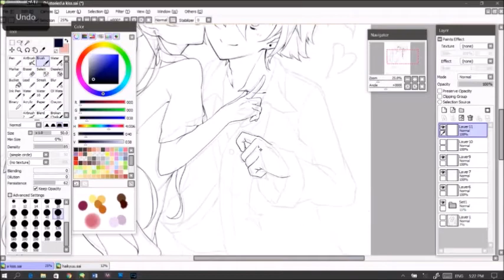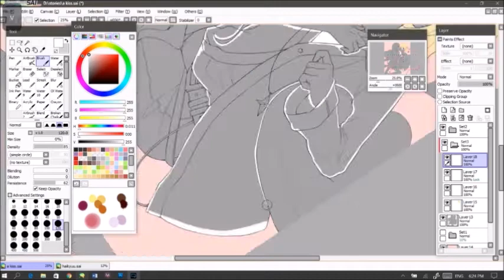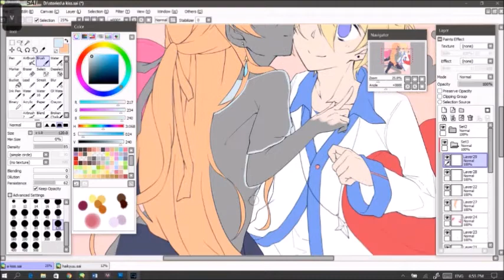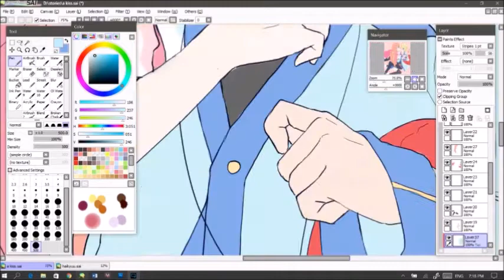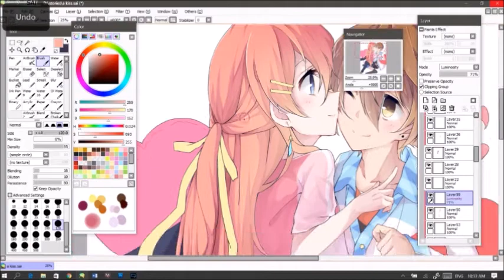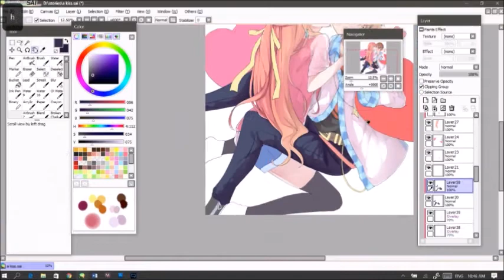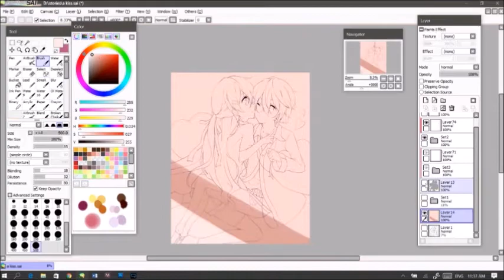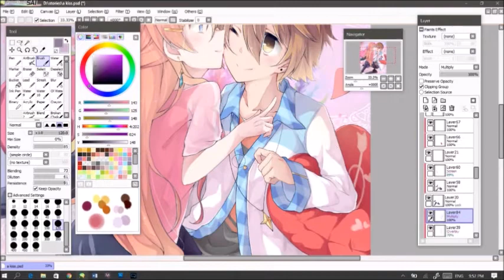[SAI SPEEDPAINT] original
Original art speedpaint

Time: 6h
Program: Paint tool SAI
Tablet: Wacom cintiq companion 2
Speed: 32x

Song:
Itou Kashitarou - Fairytale
Mafumafu - Before goodbye (inst)
Mafumafu - Cradle (inst)
Mafumafu - Prologue (inst)
Mafumafu - Scheme (inst)